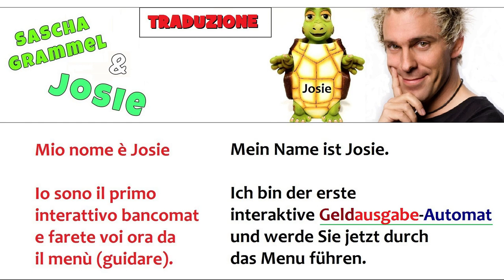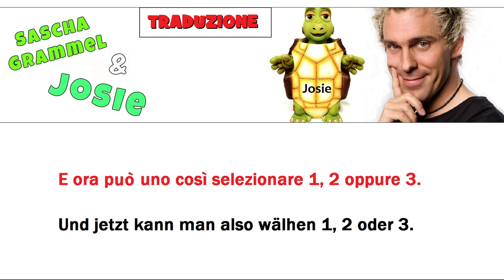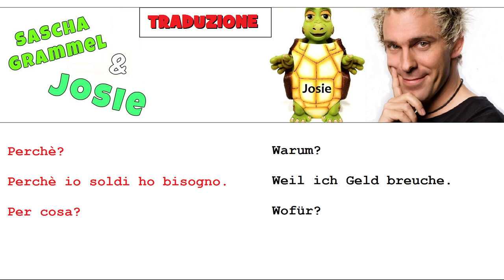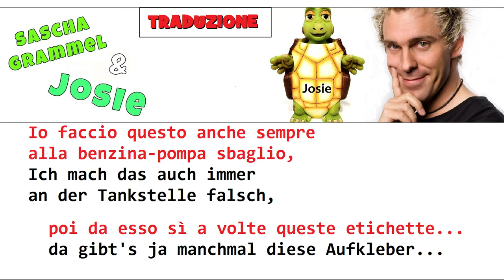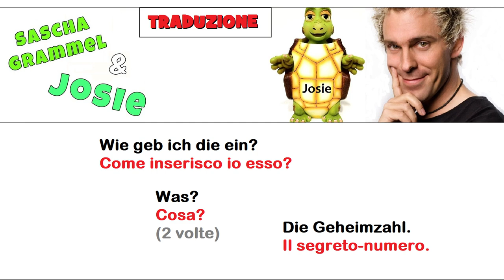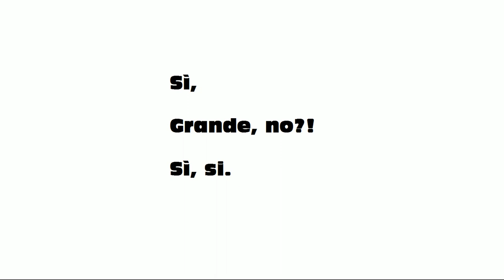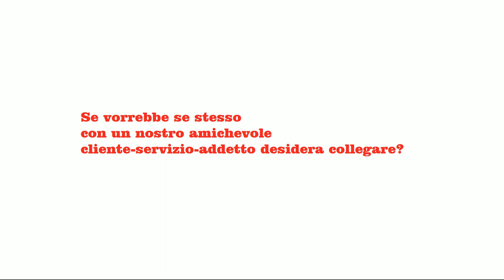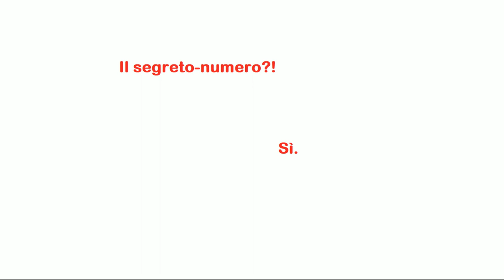tedescofacile​ TEDESCO FACILE #242​ -- ASCOLTA & RIASCOLTA -- 06